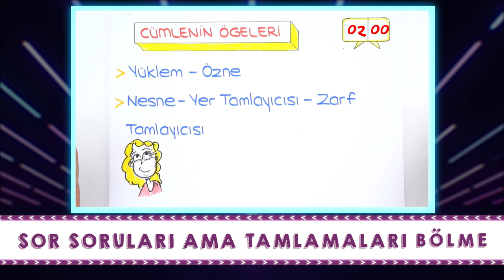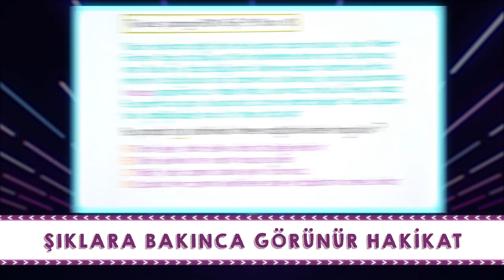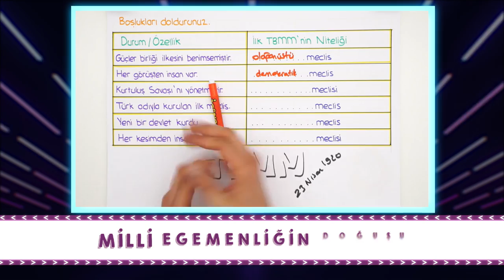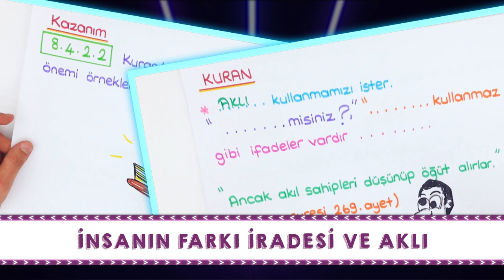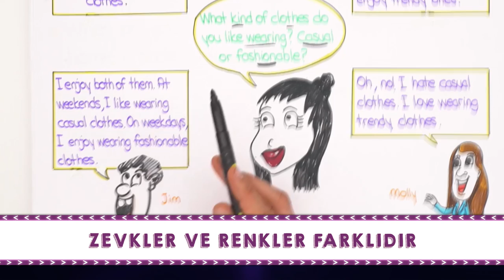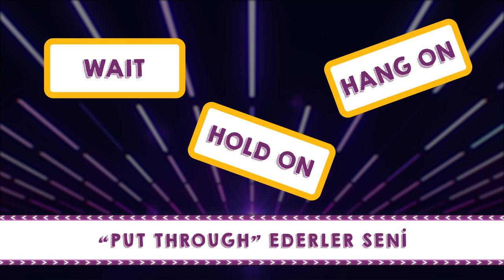LGS Sözel Son Tekrar Şarkısı 🎼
LGS'ye az bir zaman kala motivasyon çok önemli! LGS Sözel Son Tekrar şarkımız yayında. 🥰LGSSözelSonTekrar
Şarkı Sözleri,
Türkçe, İnkılap ve Din
Nakarata hoş geldin
İngilizce mi dedin?
Don’t stop buddy come in

İnan, çalış, hayal kur
İstediğin her şey olur
Bugünün hakkını ver
Yarınlara damga vur

Önce cümlede yüklemi belirledim
Geriye kalanlara –ma, -me ekledim
İsim-fiillerde “mayışmak” isteyenin
“Anası mezar dikecekmiş” sıfat fiilin

Zarf fiillerde yük yine yüklemde
Sor bakalım “Ne zaman” ,“nasıl” diye
Yakalamışken yüklemi  bul ögeleri de
Sor bütün soruları ama tamlamaları bölme

Paragraf sorusunda son cümleye dikkat
Sözel mantık soruları bırakmadı takat
Soru bizden ne istiyor anlamalıyız fakat
Şıklara bakınca görünecektir hakikat

Nakarata hoş geldin
İngilizce mi dedin?

Bugünün hakkını ver
Yarınlara damga vur

Fransız ihtilali ve milliyetçilik
Osmanlı’nın temelini salladı
Sanayi devrimi ve sömürgecilik
Ekonomiyi komple batırdı

Selanik’te sosyal yapı çeşitlilik
Farklı din ve milletler vardı
Fikir akımları kültürel zenginlik
Basın hayatı hep ayaktaydı

Osmanlıcılık ve İslamcılık
Osmanlı dağılmasın diye vardı
Türkçülük ve Batıcılık
Ayağa kalkın diyen akımlardı

Mondros’tan sonra teslimiyetçi tavır
Mustafa Kemal demiş ki hayır
“Geldikleri gibi giderler”
Milletimiz ayaklanmaya hazır

İşgallere karşı cemiyetler
Kuvay-ı Milliye ve yerel örgütler
Düşmana demişler hayırdır
Geldikleri gibi geri göndermişler

Milli bağımsızlık için Misak-ı Milli
Mesele vatanın bütünlüğüyle ilgili
Kuruldu Türkiye Büyük Millet Meclisi
Maksadı sağlamaktır ulusal egemenliği

Cephelerde kazanılan askeri zaferler
Siyasi başarılara yol verirler
Milli birlik, dayanışma ve sorumluluk
Tekalif-i Milliyedir kutsal emirler

Büyük zaferler Sakarya ve Büyük Taarruz
Mustafa Kemal’i saygıyla anıyoruz
Askeri yeteneği ve kararlılığı
Yurdu düşmandan kurtardı biliyoruz

Kongreler ve savaşların tüyosu
Milli bağımsızlıktır konusu
Halkın yönetime dahil oluşu
Milli egemenliğin doğuşu

Birleşmiş her cemiyet
Topyekün mücadele niyet
Milli birlik sağlandı nihayet
Milletindir hakimiyet

Nakarata hoş geldin
İngilizce mi dedin?

Bugünün hakkını ver
Yarınlara damga vur

İnsanın farkı iradesi ve aklı
Cüz-i iradeye karşı sorumluluk almalı
Girmemeli aklına yanlış kader anlayışı
Durumuna şükredip huzur bulmalı

Ayete’l Kürsi başımızın tacıdır
Allah’ın eşsiz sıfatları sayılır
Ve yine O’nun kudretini konu alır
Sünnetullah ile evrendebir ölçü vardır

Paylaşma, yardımlaşma her müslümanın görevi
İnfak etme, zekat, sadaka bağlar, zengin ile fakiri
Hatibü’l Enbiya Hz. Şuayb demiş ki;
“Ölçü ve tartı da adil olun” yeter ki.

Kur’an ve sünnet dinin temeli
İster muhakkak iki cihanda saadeti
Korumayı önemser İslamiyet
Canı, malı, dini, aklı ve nesilleri

Din de hayatın temeli
İnsan kendini bilmeli
Faizden, hurafeden uzak durmalı
Aileye çok önem vermeli

Nakarata hoş geldin
İngilizce mi dedin?

Bugünün hakkını ver
Yarınlara damga vur

Arkadaşlık önemli
Fark etmez o'nun dili
Kabul ettiysek teklifi
“It sounds great” demeli
“I would love some”
“Awesome”
Telaffuzum kötü
Ama olsun

Teklifi reddettiysek
Kibar olmamız gerek
“I’m sorry but i can’t”
Deyip özür dilemek

Back up, count on, get on
Well  buddy isen ver bir jeton
Trust, support, never share the secret
“Best friend”e olmaz üçkağıt

Zevkler ve renkler farklıdır
Would rather/ prefer aynıdır
Like, love, enjoy kankadır
Mad about, crazy about candır

Chop, peel, spread, slice and dice
You can do all these with a knife
Pan, saucepan, grater and strainer
Use the ingredients, salt, water and rice

First second, next, then, after that
Finally serve it hot, don’t forget
Bir şey anlamadım ben birader
Acıktım yemek yap bir zahmet

“Hello, this is, it is” deyip tanıtırsın kendini
“Would you like to leave a message”, kaybedersin dengeni
Duyarsan “wait, hang on, hold on” dediklerini
“Hang up the phone” yapma “put through” ederler seni

Sign up, sign in, log in açar sana kapıları
Kırılsın Log off, log out, sign out tuşları
Download, upload, share, search ederken
Başlar addicted to internet olayları

Nakarata hoş geldin
İngilizce mi dedin?

Bugünün hakkını ver
Yarınlara damga vur